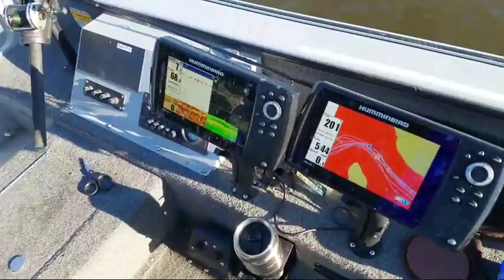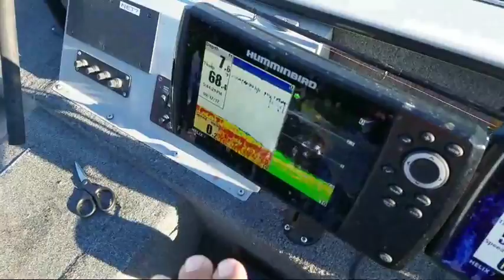Lake Fishing for Channel Catfish on Bobbers! - LIVE with Luke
Luke is LIVE fishing channel catfish on slip bobbers on a local Minnesota Lake.

Channel catfish can be very frustrating to target in a lake scenario. Join Luke as he walks you through some tips and tricks for targeting channel catfish while fishing a lake.

Main Camera
B Camera
Photo Camera
Photo Camera
Audio Recorder
Lavalier Micophones
Camera Rig
Camera Rig Phone Mount
Camera Rig Mini Ball Head
DJI Extension Arm
Memory Cards
Drone Battery

ABOUT NORTHWOODS ANGLING

We are a few regular guys with regular 8-5 day jobs that stop at nothing to chase big fish anywhere this may take us. This passion occupies our minds constantly and propels us to chase our dreams, usually up and down a river.

Fishing has always been something each of us has been passionate about. So passionate that we find ourselves juggling 50 hour work weeks, families and the sport we love in order to put out great content. Our sole purpose is to catch big fish and have a great time doing it. We will document each step of the way as best we can to capture the beauty of the places we go and the raw emotion tied to catching these big fish!

for all of your cat fishing gear needs.